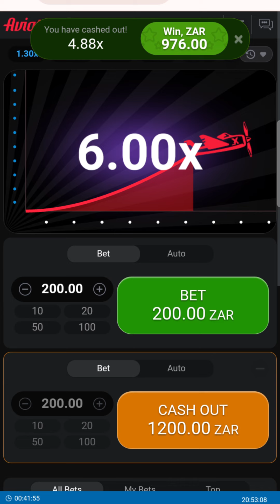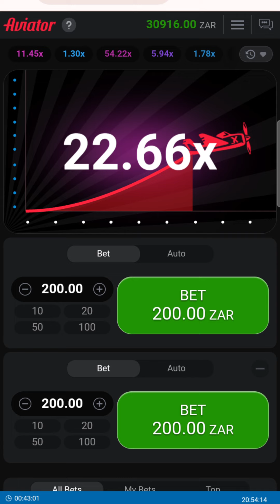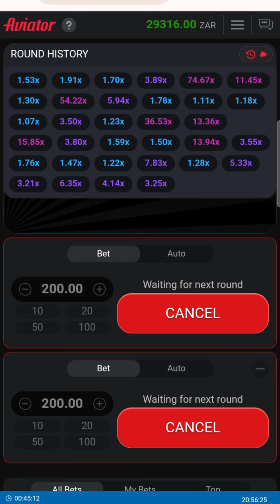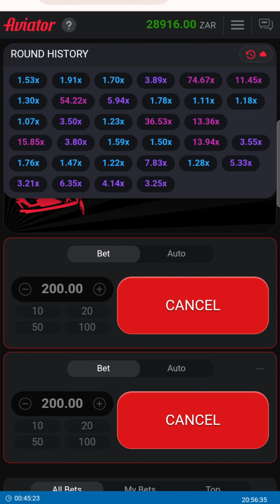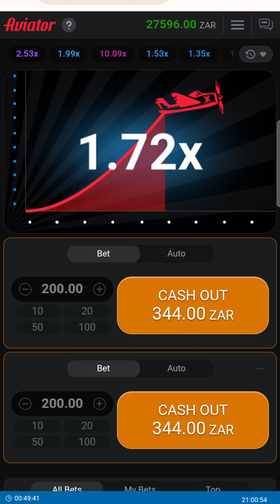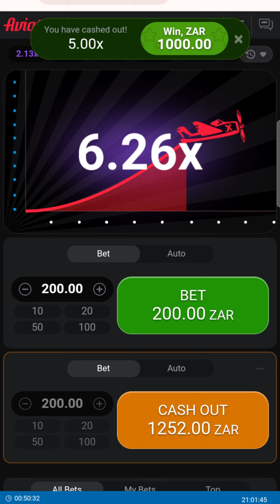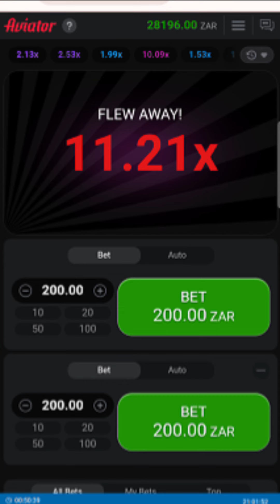The Patience you need before striking - Stay calm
Aviator Game is an online casino game where you have to cash out before the plane flys away. This game can grow you account in a short space of time with the right strategy. Please note that all followers must be 18+ and encouraged to visit Begambleaware.org for more information.

In this game your ability to know when to cash out and to stay composed when you lose makes you a winner.

video made by aviator pro